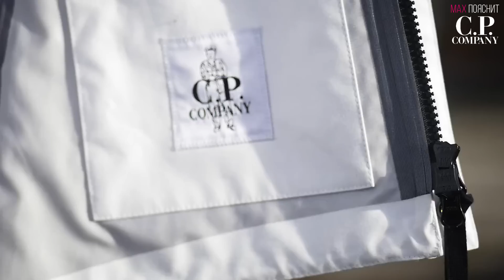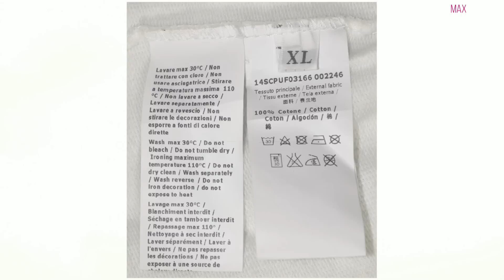МAX ПОЯСНИТ | C.P. COMPANY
CP Company —  итальянская компания, производитель одежды премиум класса, созданая в 1975 году дизайнером Массимо Ости. Первоначальное название — Chester Perry Company, было изменено в 1978 году после судебного разбирательства путем сокращения.

Бренд стал известен благодаря своей линейке функциональной верхней одежды, использованию инновационных тканей, методов её обработки и смелые решения в области дизайна. Самая известная модель — куртка Mille Miglia (Милле Миль, так же известная как Goggle jacket, 1988), с двумя линзами на капюшоне, и одной на запястье, для наручных часов.

Аудио :Nirvana–Smells like teen spirit , Ac \ Dc – Back in Black
МОИ ДАННЫЕ